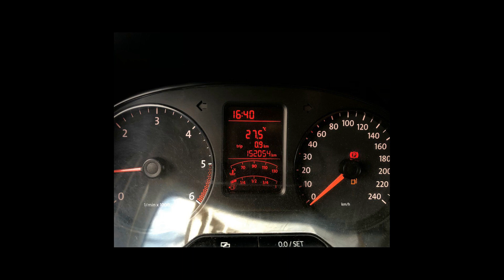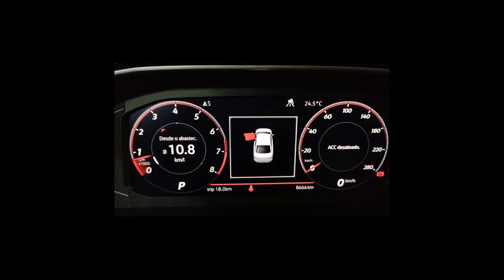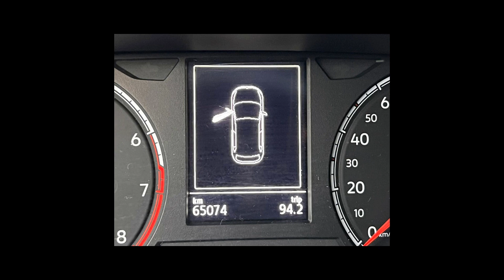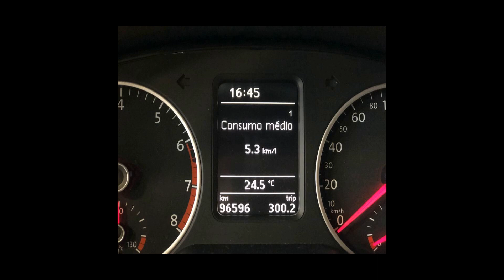Carros da VOLKSWAGEN | SAVEIRO, FOX, AMAROK, VOYAGE, JETTA, POLO - 19/04/22 [Links na Descrição]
Ofertas dos melhores carros  VOLKSWAGEN pra vocês

VOLKSWAGEN/SAVEIRO 1.6 MSI ROBUST CD 8V
Ano: 2018/2018

VOLKSWAGEN/FOX 1.6 MI 8V
Ano: 2013/2013

VOLKSWAGEN/AMAROK 2.0 4X4 CD 16V TURBO INTERCOOLER
Ano: 2013/2013

VOLKSWAGEN/VOYAGE 1.6 MSI TOTAL TRENDLINE
Ano: 2017/2018

VOLKSWAGEN/JETTA 2.5 I VARIANT 20V 170CV
Ano: 2012/2012

VOLKSWAGEN/JETTA 2.0 350 TSI GLI DSG
Ano: 2019/2019

VOLKSWAGEN/POLO 1.0 200 TSI COMFORTLINE
Ano: 2018/2018

VOLKSWAGEN/FOX 1.6 MSI COMFORTLINE 8V
Ano: 2015/2016

VOLKSWAGEN/FOX 1.6 MSI TRENDLINE 8V
Ano: 2016/2016

 VOLKSWAGEN em Carapicuíba/SP
 VOLKSWAGEN em Cravinhos/SP
 VOLKSWAGEN em Guarulhos/SP
 VOLKSWAGEN em Jacareí/SP
 VOLKSWAGEN em Santo André/SP
 VOLKSWAGEN em Sorocaba/SP
 VOLKSWAGEN em São Paulo/SP